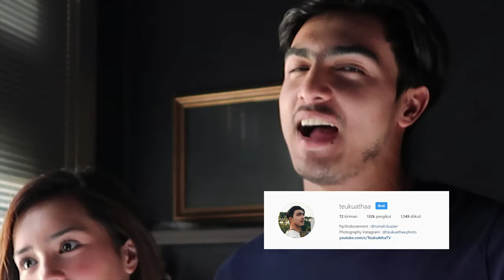Beby Vlog #60 -JADI PHOTOGRAPHER ABANG😂